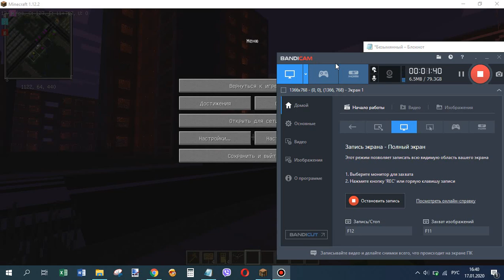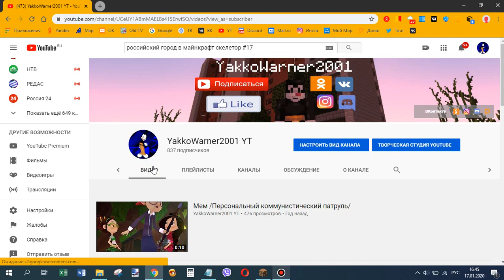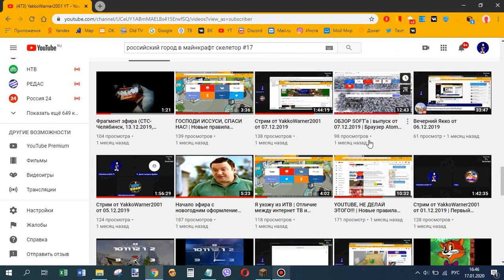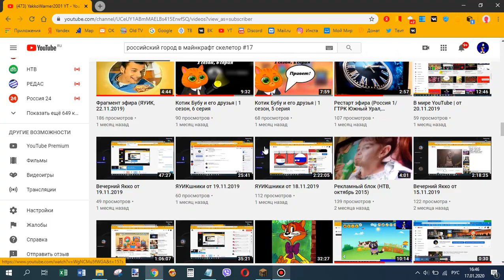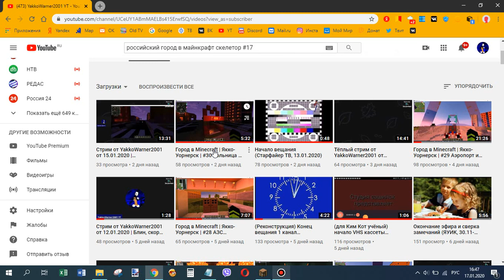Город в Minecraft | Якко-Уорнерск | #31 Военный парад (я поспешил со временем :3)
яккоуорнерск - если хотите, чтобы я продолжал строить Якко-Уорнерск
старфайерск - если хотите, чтобы я начал строить новый город.
Требуются перемены...